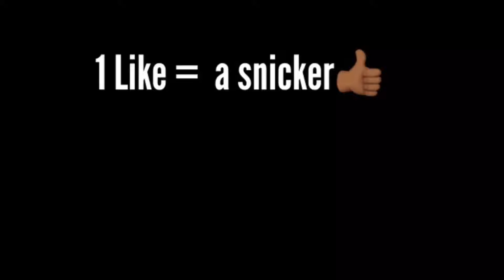HALLOWEEN SCREAM BUNDLE 🎃 NEW VARIANTS, NEW RIGS, AND NEW CAMOS!!!!